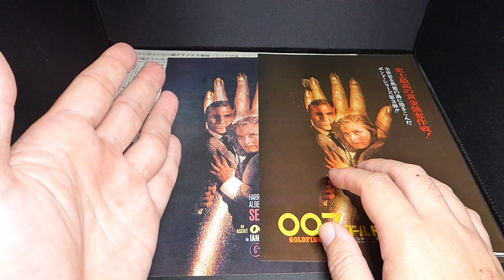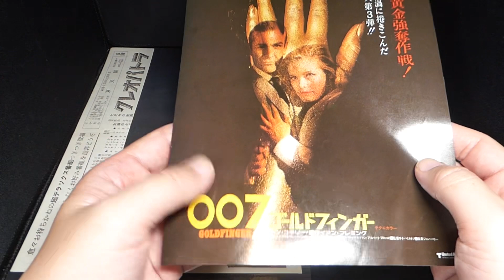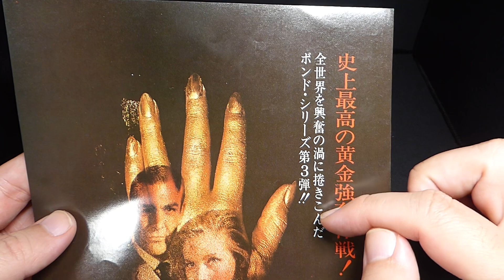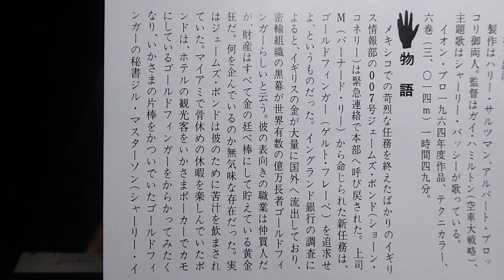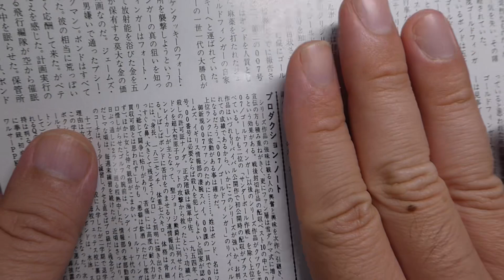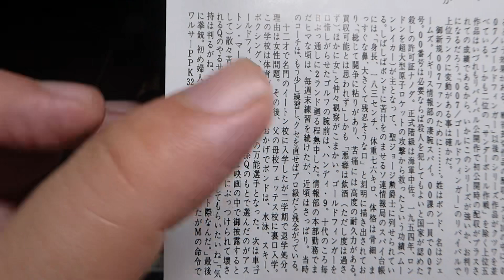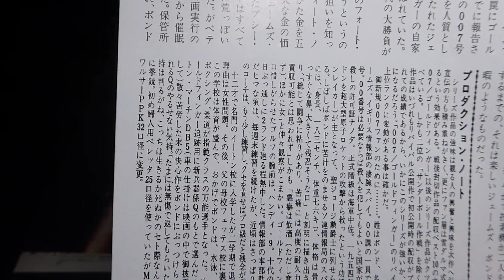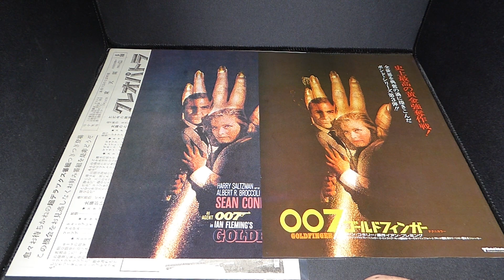映画 007「ゴールドフィンガー」（Goldfinger）【第3作：3種類目】映画007シリーズを映画チラシでプレイバック ジェームズボンド ショーンコネリー 映画チラシ【1053本目の動画】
007シリーズ ゴールドフィンガー 映画チラシ ジェームズボンド ショーンコネリー goldfinger jamesbond seanconnery  映画 洋画 マクガイバーの小部屋